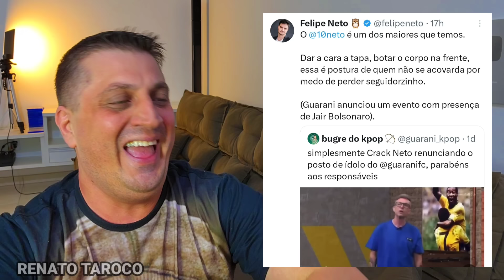INVERTIDA! Neto boicota arrecadação do Guarani com Bolsonaro ao Rio Grande Sul e se dá mal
Neto boicota arrecadação do Guarani com Bolsonaro ao Rio Grande Sul e se dá mal